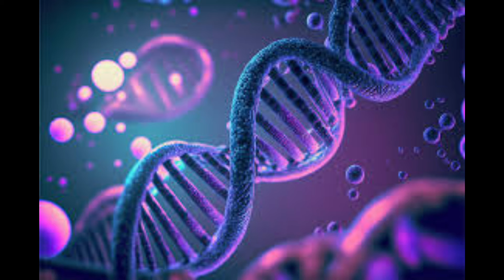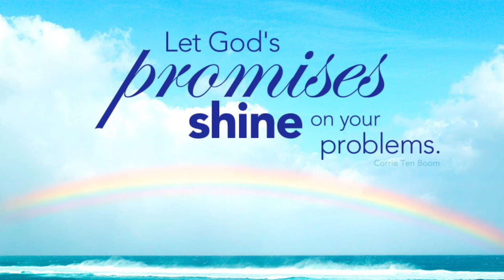You are ROYALTY 👑 it’s in your DNA 🧬 A word of Encouragement 🥹💜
Hi 👋🏾 my name is Michelle Dan(yel) 🗣 Heard 👂🏽I’m 32 years old. I’m from Houston,Texas🤠 I love to write ✍🏽 and journal 📓 & Encourage others 🥳 I use my YouTube 🎥 📽📸 platform to tell my many testimonies/stories 📚 Encouragement 🫂 🤗 & PropheticWords 📖 I love the Lord❣️I want to make him FAMOUS 🌟 He saved me & delivered me‼️ & he wants to do the same for you ❣️👑🌈👏🏽🙌🏽 John 3:16 ♥️🕊 Jeremiah2911 he has plans just for you😍🤩 I’m a Mother 👩🏽 of two beautiful children. I stop working for MAN (The World)🌎 & step 🚶🏾‍♀️ out on Faith 😩 & trusting🤞🏽 the Lord in full time Ministry❣️ ENTREPRENEUR👩🏽‍💼👩🏾‍💻LifeCoach ✝️
For prayer 🙏🏽 Life Coaching 🗣🥀🌹
If you felt lead to give